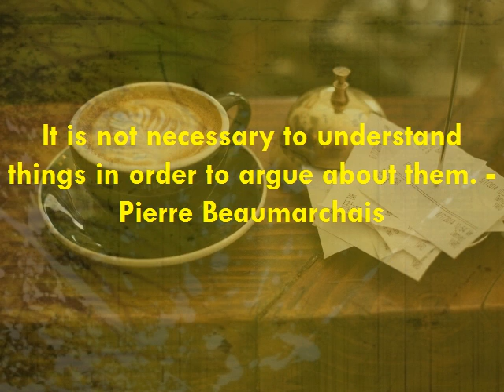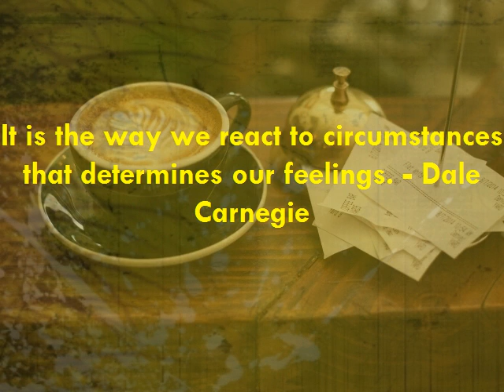Motivational | Inspirational Quote | Famous Quotation | Saying